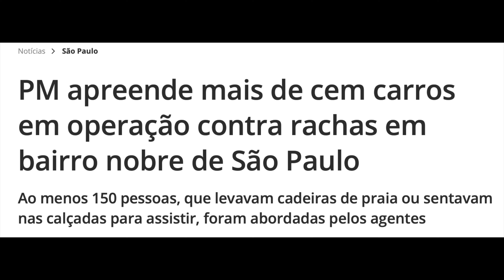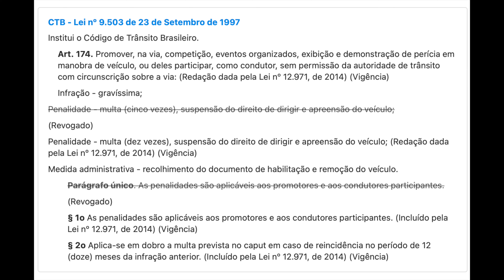BLITZ APREENDE MAIS DE 100 CARROS EM BAIRRO DE LUXO - FOI CORRETO?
Na noite da última quinta feira ocorreu uma operação policial em São Paulo em um posto de combustíveis na Avenida Europa.

A operação visava coibir a prática de rachas e manobras perigosas no jardim Europa.

Foram apreendidos mais de 100 veículos, e nesse vídeo vamos comentar sobre a operação.